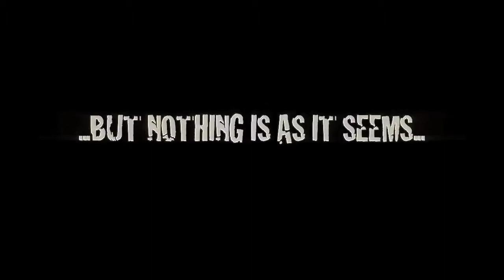Malice in Wonderland Promo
A Cardington Capers production of Malice in Wonderland by Jim Kirkwood and Sue Tyrrell.